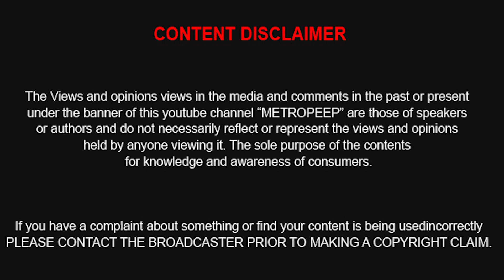SUMMER VEYIL PAAVANGAL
METROPEEP TV : SUMMER VEYIL PAAVANGAL